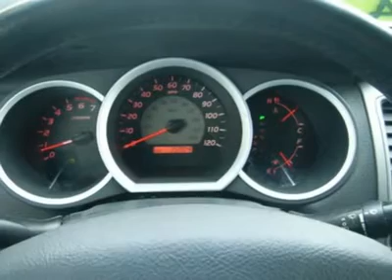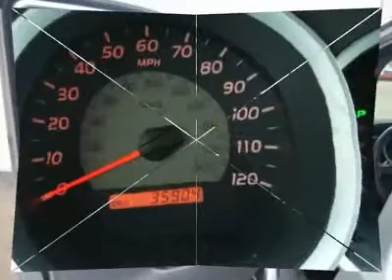2009 TOYOTA TACOMA Laconia, NH CJT540A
2009 TOYOTA TACOMA Laconia, NH
Stock

Long Bed! Crew Cab! 4WD! This one-owner 2009 Toyota Tacoma Crew Cab long bed has only 35k miles, a clean Carfax, and comes with Remote Start! This durable, reliable Tacoma is a Consumer Guide Compact Pickup Best Buy. It's the combination of advanced design and precision engineering that gives the Tacoma the pinned-to-your-seat acceleration. Family owned and operated since 1951 Irwin Toyota Scion Ford Lincoln Hyundai is a NH dealership committed to getting you the best deal on pre-owned vehicles. Never worry when you buy a pre-owned vehicle from us; our Worry Free Guarantee includes: 1. Money Back Guarantee; 2. Vehicle Exchange Promise; 3. Live Market Pricing; 4. Free Real Deal Report; 5. Free Carfax; 6. All vehicles are priced thousands below book value; 7. Service Department performs a 125 rigorous inspection. Ask your sales consultant for details. You can feel confident in our low advertised prices before you buy. We empower our customers with the Real Deal, an independent, live, and objective price check system. Not only will you see the prices for our vehicles, you can compare the prices, trim levels, and mileage of similar vehicles in real time. Just e-mail or call us and we can send you a personalized link to view your own Real Deal report. It's that simple and best of all it's FREE. Our Live Market Pricing is another way we demonstrate our pre-owned vehicle pricing transparency. We do careful market research of similar vehicles within 250 miles of Laconia NH and simply price ours to be the best value saving you both time and money. Each vehicle purchase comes with an automatic enrollment in our Owner's Advantage Rewards Program including Service and Parts credits... and every 5th oil change is free!